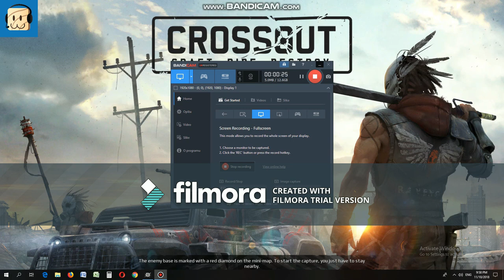Crossout episode 1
My first gameplay video on youtube
Please support video
I know its still lagi